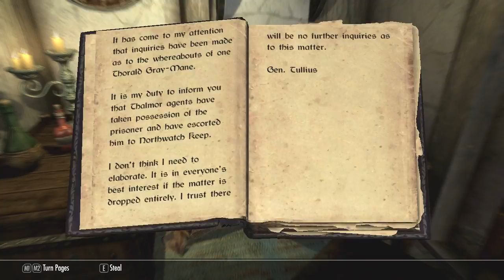Let's Play Skyrim - Part 27 [MAGE & BLIND]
I am sworn to carry your burdens.